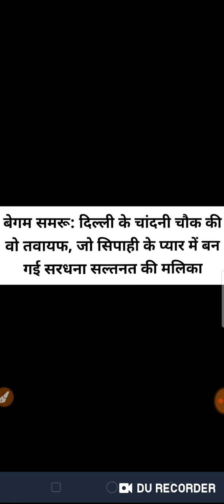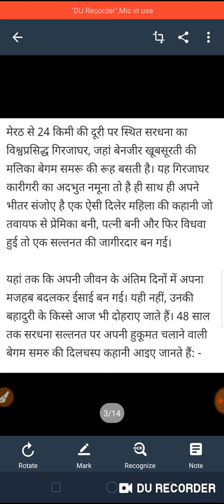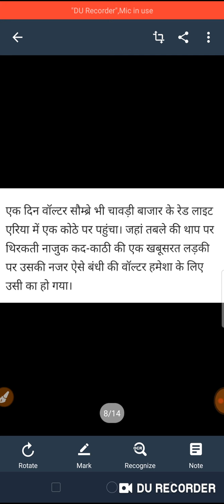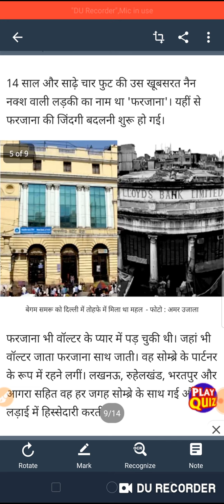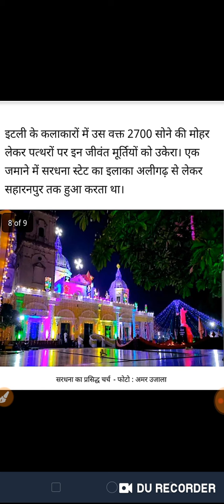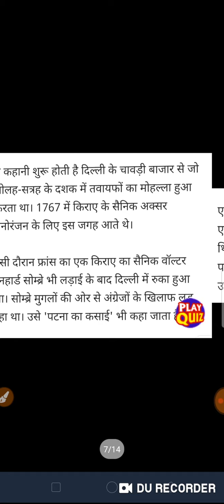इतिहास के आईने में बेगम समरू